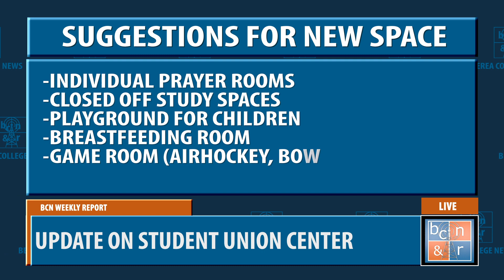Update on Student Union Center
As the fall semester wraps up, architects have been coming to Berea College to help narrow down decisions regarding the new student union center. Discussions for new spaces include prayer rooms, a playground, and study spaces.